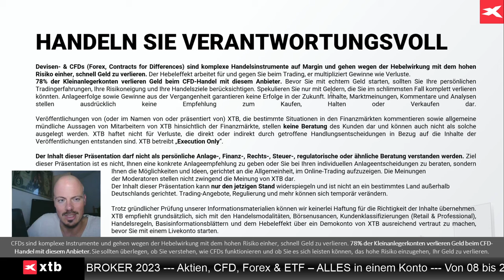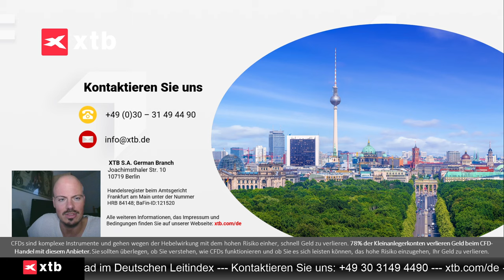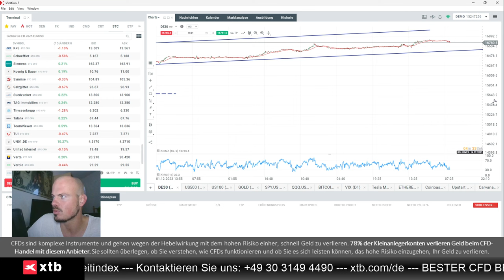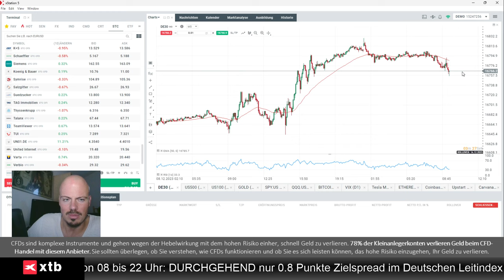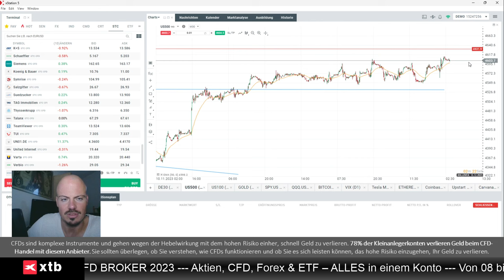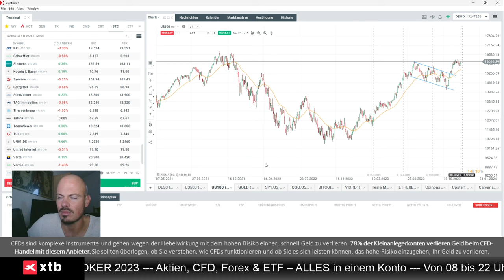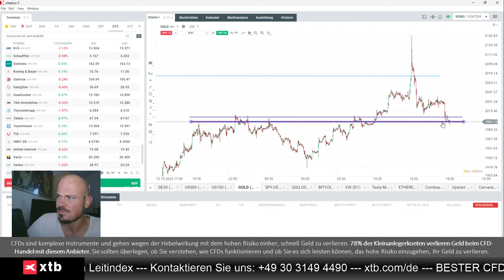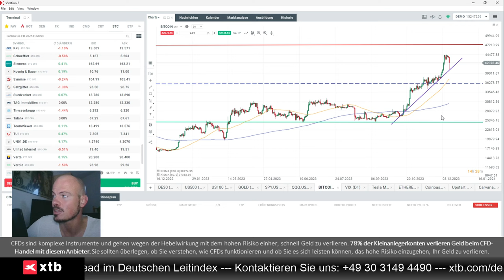Dax, S&P 500, Nasdaq, Gold, Bitcoin - wichtige Daten stehen an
Jens Klatt von XTB Deutschland bespricht Dax, S&P 500, Nasdaq, Gold und Bitcoin vor dem Hintergrund der FED-Entscheidung und US-Inflation diese Woche.